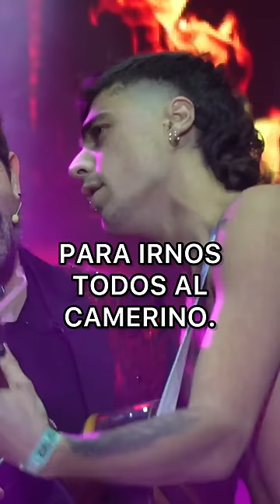CANCIÓN JUAN DÁVILA.